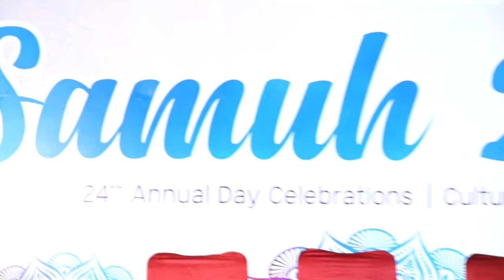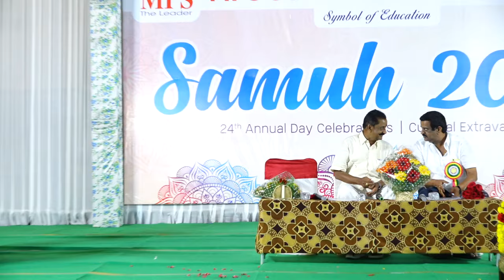MPS SAMUH 2024 (MPS ANNUAL DAY 2024) - MEDALS DISTRIBUTION AND CHINNA SIR SPEECH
MPS SAMUH 2024@mpsmandapeta7555